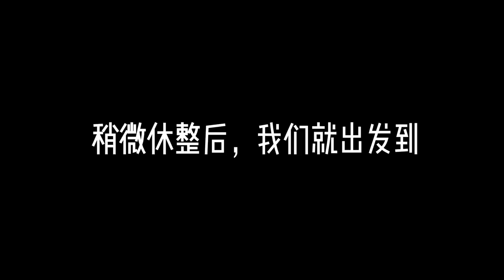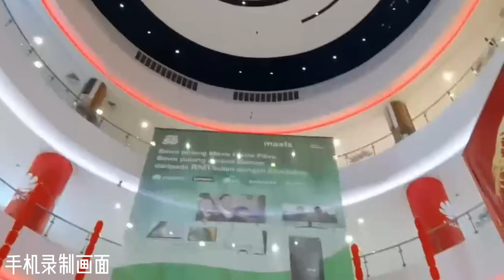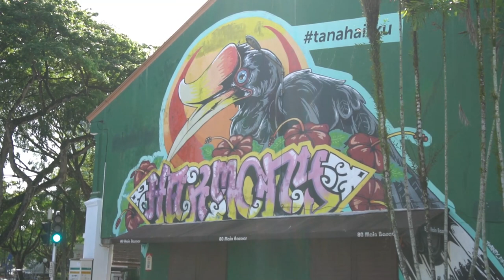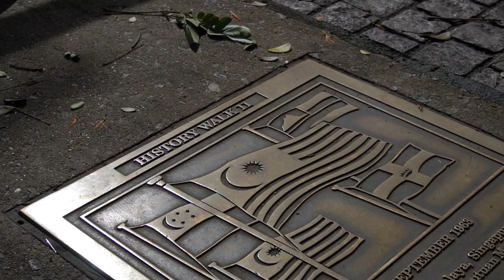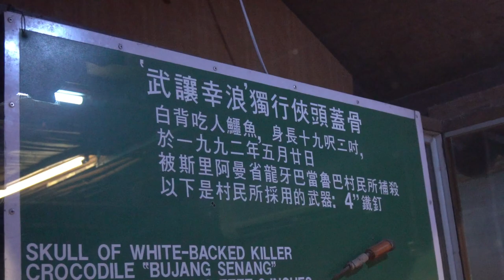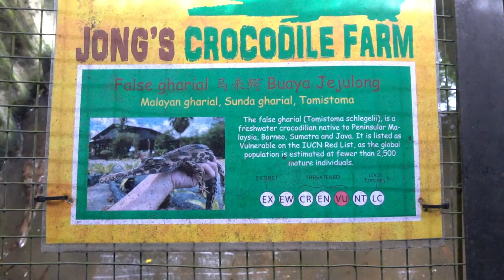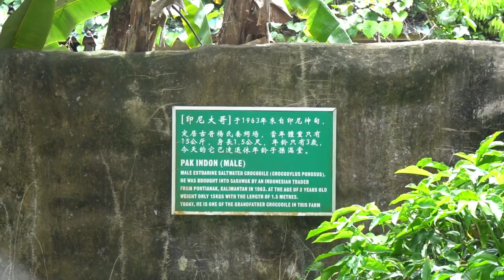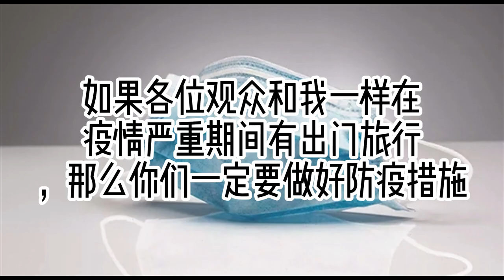【Vlog】砂拉越古晋之旅 | 鳄鱼园 ,古晋河滨公园 ,Vivacity...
Clarence​Vlog#Vlog#古晋#Kuching#Sarawak#杨氏养鳄场#旅行#Kuchingtrip#crocodile farm kuching

我的住宿:Serviced Apartment @ Imperial Suites Kuching

拍摄器材
Equipment:SONY A6100

剪辑软件
Edit Software：剪映